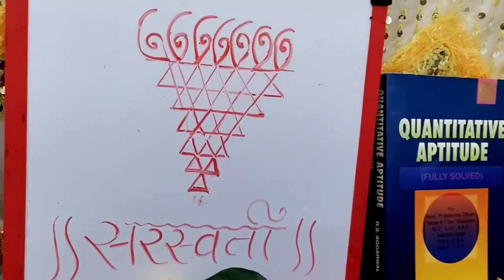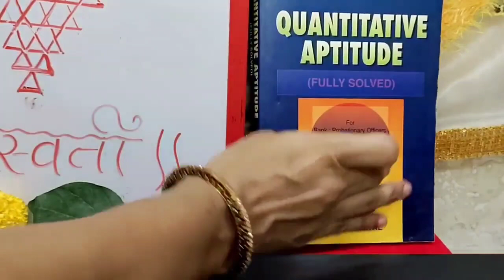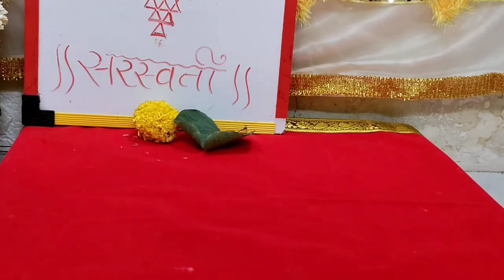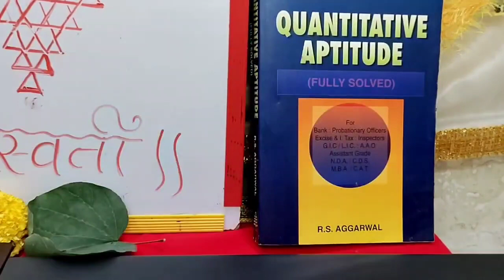दसरा2022 शस्त्र,सरस्वती पूजन कसे करावे | शस्त्र,सरस्वती पूजन महत्व |Dasara Pujan Dashahera Pujan